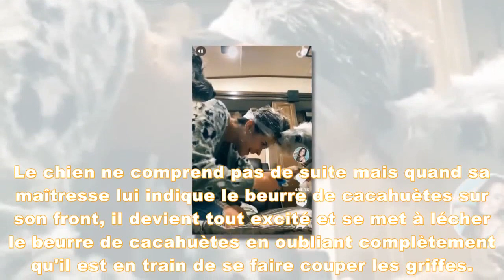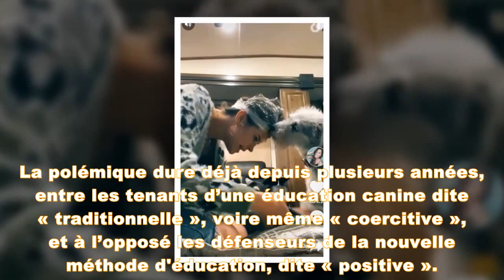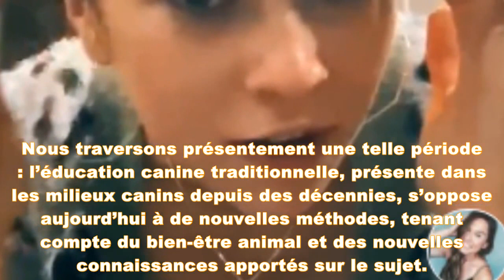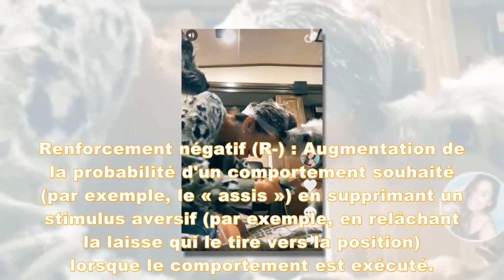Elle doit couper les griffes de son chien et trouve une astuce géniale qui captive des milliers de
Cette astuce vidéo est devenue virale en quelques minutes.